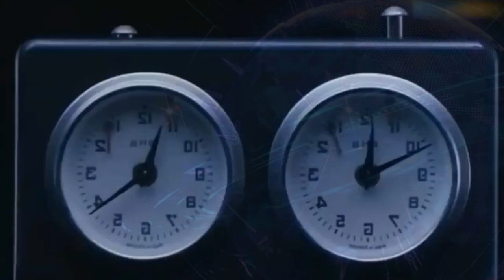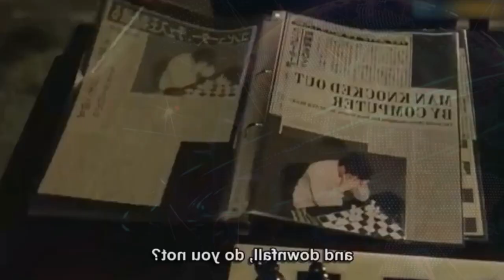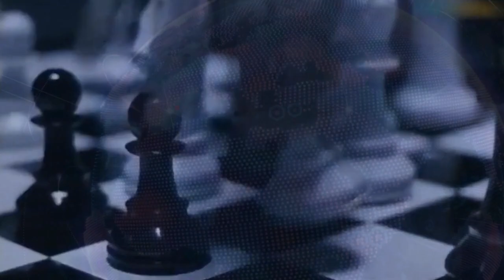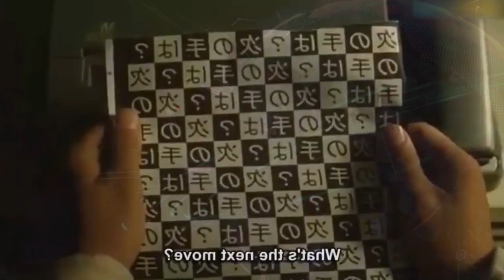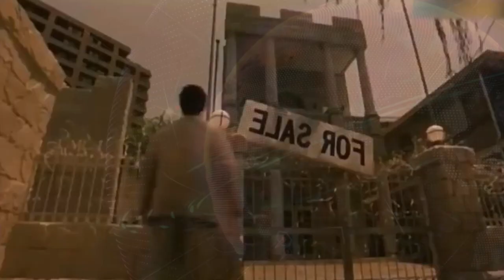Chess Tales of the Unusual Movie Explained in Hindi Urdu Summarized हिन्दी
Chess: Tales of the Unusual (2000) Thriller movie explained in Hindi Urdu. The American Thriller Fantasy film ''Chess the Tales of Unusual'' as known as Tsunami story summarized with a full ending in हिन्दी explanation. The plot is about a chess master, and he's going through a really tough time emotionally. He's feeling broken and lost, and he's not sure if he'll ever find his way back to the person he used to be. But then, something unexpected happens. An eccentric millionaire approaches him and asks him to play a real-life game of chess. The stakes are high, and the chessmaster knows that he'll need to bring his A-game if he wants to win Otherwise he may die because this is the game of life and death.

Credit(s):
Images and footage Source: Toho
Director: Tomoko Aizawa
Producer: Mamoru Hoshi
Edited By: Bernat Vilaplana